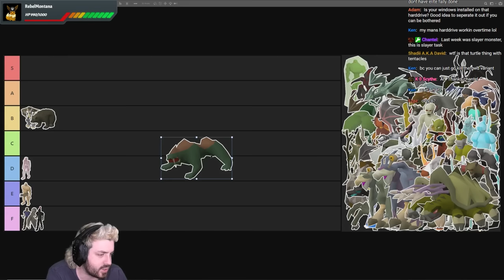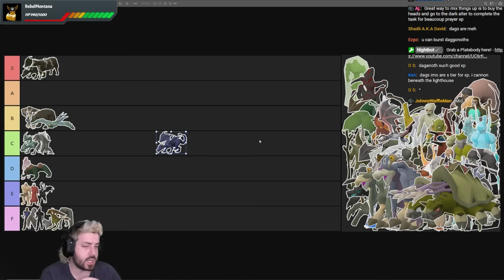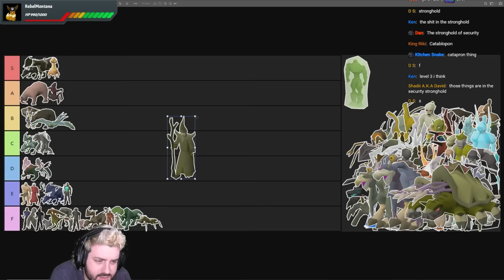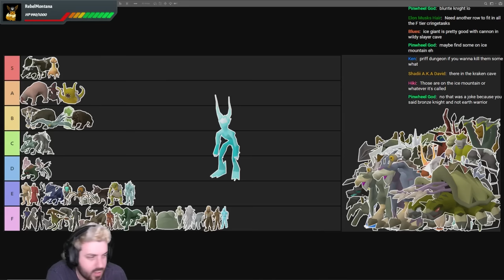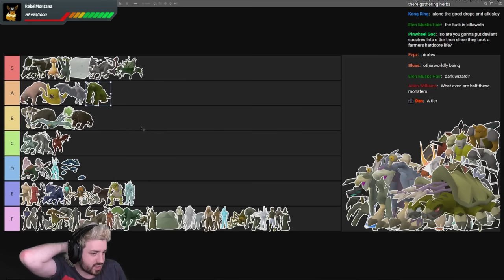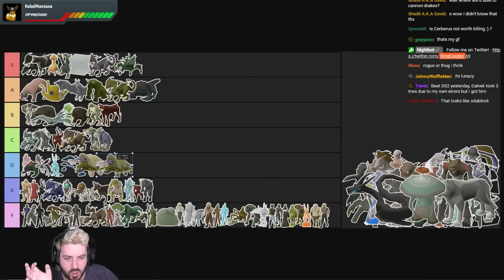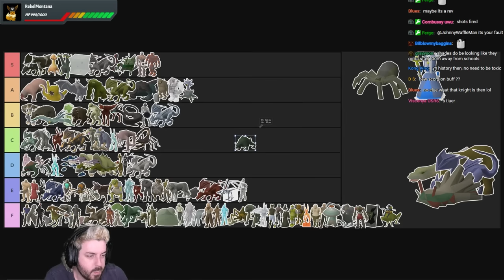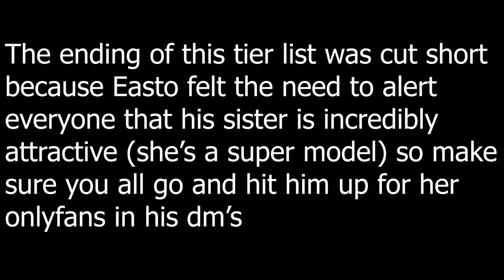Slayer Task Tier List for Oldschool Runescape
The Official Slayer Task Tier List For Oldschool Runescape. These opinions are the ONLY opinions for Slayer Tasks in OSRS

Code: KINGCONDOR

Sunday 8:30pm - 1am
Monday 8:30pm - 1am
Tuesday 8:30pm - 1am
Wednesday OFF
Thursday 8:30pm - 1am
Saturday OFF

24 Hour streams - 1x Per Month

Sunday 12:30pm - 5pm
Monday 12:30pm - 5pm
Tuesday 12:30pm - 5pm
Wednesday 12:30pm - 5pm
Saturday OFF

Sunday 7:30am - 12pm
Monday 7:30am - 12pm
Tuesday 7:30am - 12pm
Wednesday 7:30am - 12pm
Saturday OFF

Address:
SUITE 8036